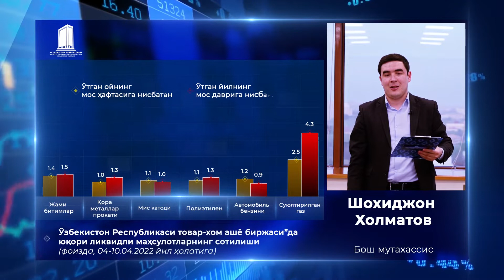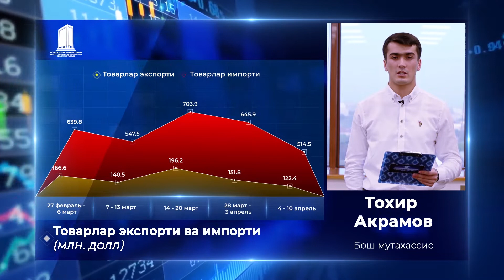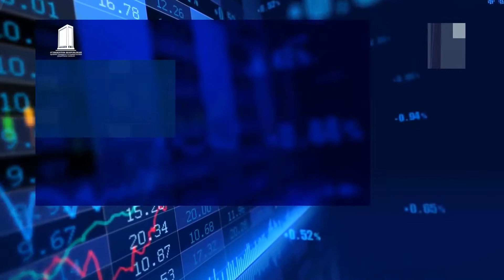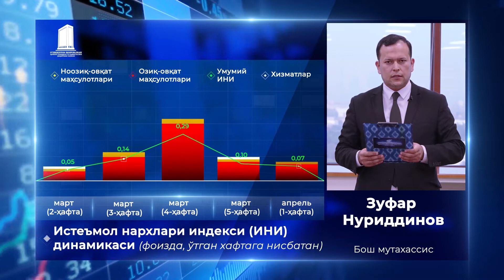4-10-aprel kunlari uchun Iqtisodiy faollikning ayrim ko‘rsatkichlari haftalik dinamikasi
Hurmatli obunachilar!

Sizlarning e’tiboringizga mutaxassislar bilan tayyorlangan joriy yilning 4-10-aprel kunlari uchun  Iqtisodiy faollikning ayrim ko‘rsatkichlari haftalik dinamikasini havola qilamiz.

Shohidjon Xolmatov - Geologiya, kon-metallurgiya va misni qayta ishlash sanoatini rivojlantirish Loyiha ofisi bosh mutaxassisi

Tohir Akramov - Tashqi iqtisodiy faoliyatni tahlil qilish va prognozlash boshqarmasi yetakchi mutaxassisi

Zufar Nuriddinov - Makroiqtisodiy dasturlash va modellashtirish boshqarmasi bosh mutaxassisi